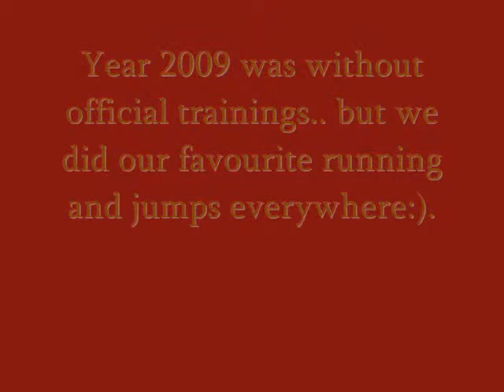Admiral & agility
How is time going - Admiral and agility ( 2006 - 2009 )